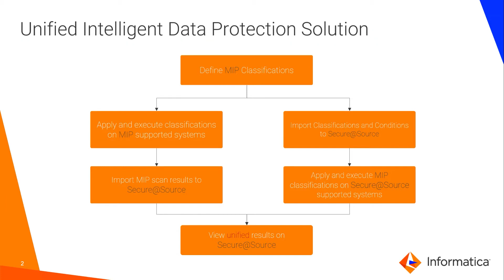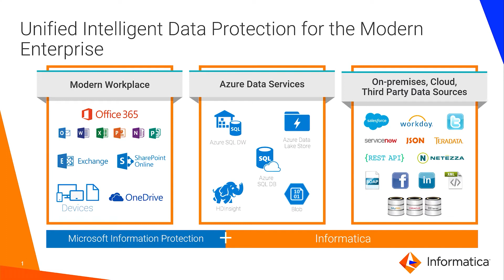Informatica integrates with Microsoft Purview Information Protection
Learn how Microsoft Intelligent Security Association (MISA) partner Informatica integrates Unified Intelligent Threat Protection with Microsoft Purview Information Protection.